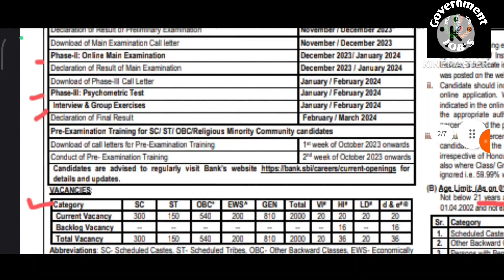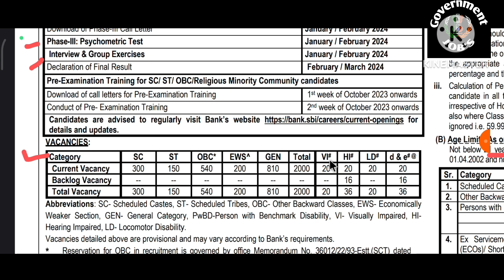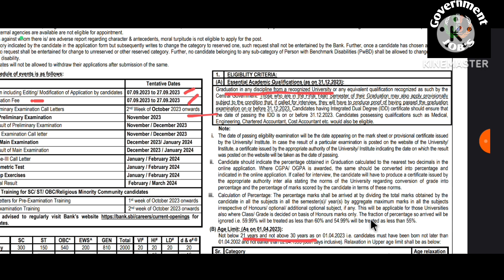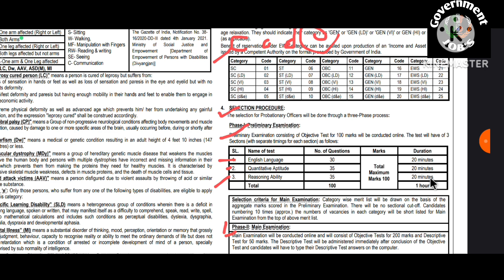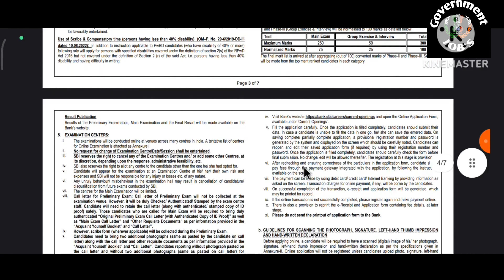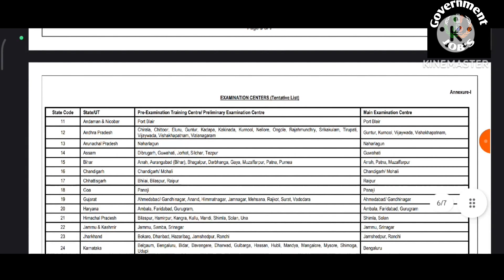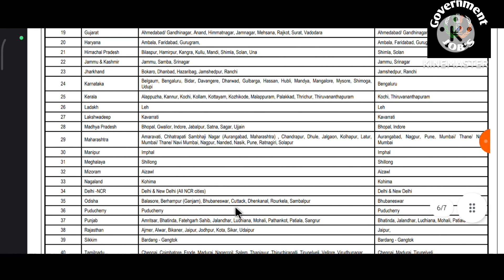SBI PO NEW BUMPER VACANCY OUT#sbiclerk2022